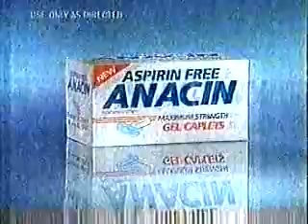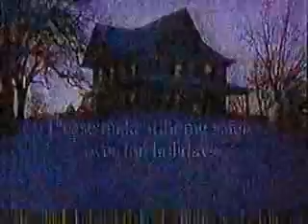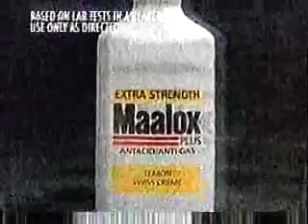KAPP/ABC commercials, 12/20/1992 part 1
Aired during 'Pale Rider.'

- Nissan Altima
- Incognito by CoverGirl
- Pillsbury (Holiday Baking Ideas)
- Timex Indiglo
- Maxwell House Cappuccino
- Partnership for a Drug-Free America PSA (Susie)
- Monday Night Football: Cowboys vs. Falcons promo
- Fleischmann's Margarine
- Aspirin-Free Anacin
- Duracell Battery Tester (Testing Rudolph's Batteries)
- Dodge Caravan (Awards Celebration Sale)
- Wendy's (WendyMelt)
- American Detective/FBI: The Untold Stories promos
- Pale Rider will continue
- Roseanne/The Jackie Thomas Show promos
- Washington Lottery/Daily Keno (Here comes the Airplane)
- Rush Limbaugh promo
- KAPP-35 ID (Happy Holidays)
- ABC Sunday Night Movie bumper(s)
- Miller (I'll Be Home for Christmas)
- 101 Dalmatians on VHS
- Cool Whip (Christmas)
- Ford Taurus
- Maalox
- Project Literacy U.S. PSA (Never Stop Learning)
- Good Morning America promo
- ABC New Year's Day promo